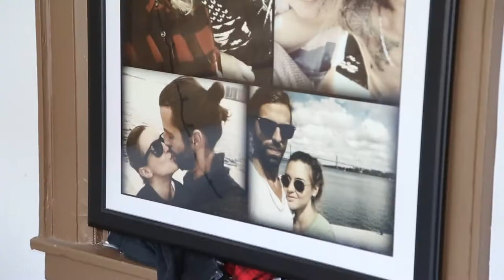Groom preparation. Kat and Chris wedding.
Beautiful wedding of Kat & Chris. Groom preparation